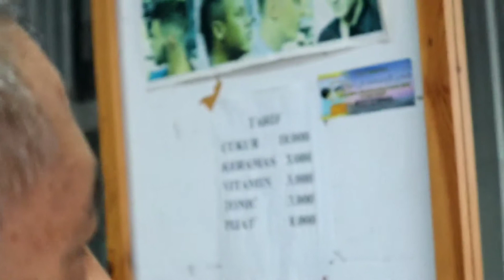DEDY CORBUZIER HAIRSTYLIST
by AYAH BARBERSHOP